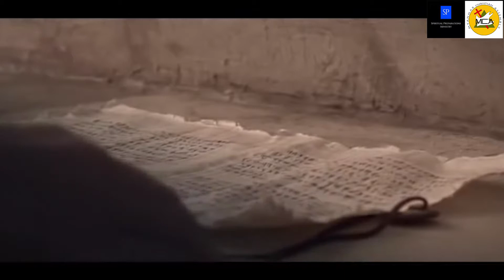Rev Nyi Nyi Min 2020 05 22 _ ရန္သူရဲ႕ အကြက္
Rev Nyi Nyi Min 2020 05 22 Confident _ ရန္သူရဲ႕ အကြက္